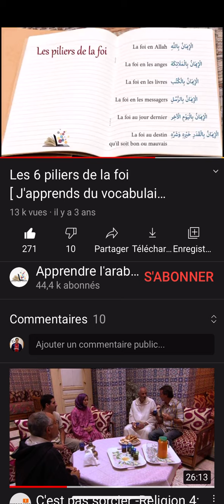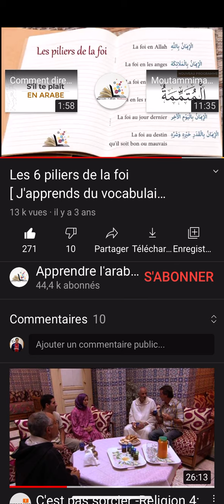Les six piliers de la FOI